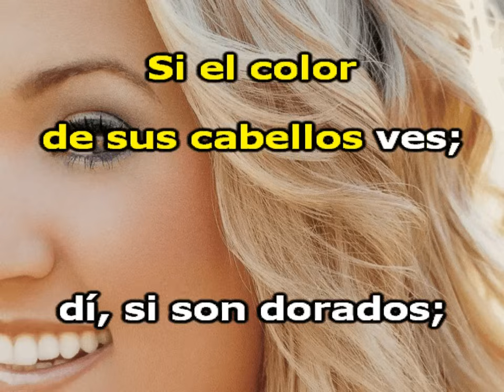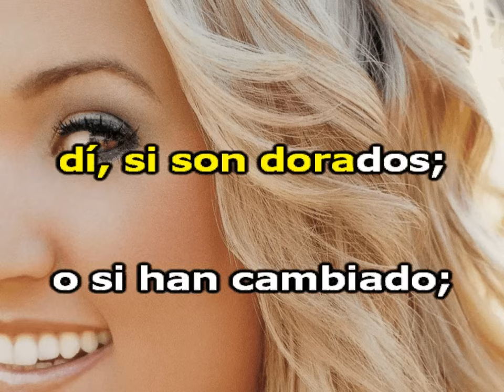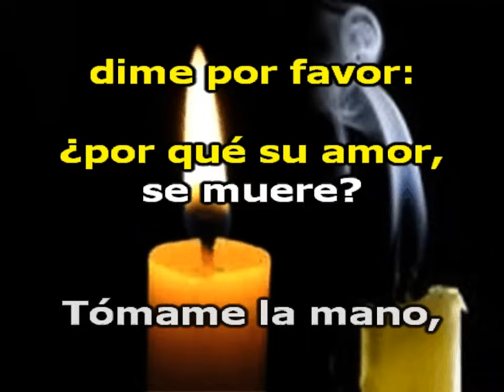ZINGARA (GITANA) Subtitulada. Nicola Di Bari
Era el año de 1969 y Nicola Di Bari se encontraba en Argentina. Estaba en una nueva gira artística por ese país al que él llama su segunda patria. Traía además el propósito de realizar algunas grabaciones en castellano de sus más recientes canciones. Con anterioridad en el año de 1967, lo había hecho grabando la canción "Vagabundo" que fue todo un éxito y que marcó su naciente fama que se extendió por toda la América hispana y España.
 Una vez más Nicola Di Bari llegaba a Argentina y coincidía con el "Festival de la Canción Italiana de Sanremo 1969" que todos saben se realiza en Italia.
 Dos de sus participantes: La cantante "Iva Zanicchi" y el cantante "Bobby Solo", ambos italianos, estaban interpretando la canción "Zíngara" (Gitana), escrita por: Luigui Albertelli y música de Enrico Riccardi, pero en la que el cantante Nicola Di Bari también había tenido alguna participación, así, él lo asegura en una entrevista radial y la canción resultó ser la ganadora del festival de ese año.
 Nicola Di Bari, relata en la entrevista, que estando en los estudios musicales del país de Argentina, sus productores comenzaron a persuadirle para que hiciera la grabación de esa canción en el idioma castellano.
“Toda la madrugada estuvimos grabando el tema, yo lo conocía demasiado..., había participado en su creación. Terminamos de grabarla a las seis de la mañana... y sólo horas después, ya estaba en el primer lugar en toda la radio de Buenos Aires... Se extendió por toda América”.
 Es significativo, que en esta versión hecha en el idioma castellano se mantuvo la palabra en italiano "zíngara" en vez de "gitana" que es la que le corresponde, quizás haya sido por motivos publícitarios. Debe recordarse que se trataba de la canción ganadora del "Festival de la Canción Italiana de Sanremo 1969" y mundialmente ya se reconocía por ese nombre.
 Aquí, presento la canción original de Nicola Di Bari, con subtítulos sincronizados en el idioma castellano, y en este mísmo Canal también está en el formato karaoke. Espero que muchos la recuerden y la disfruten también.
 No olviden de hacer sus comentarios y votaciones. Un saludo sincero RioClaro.